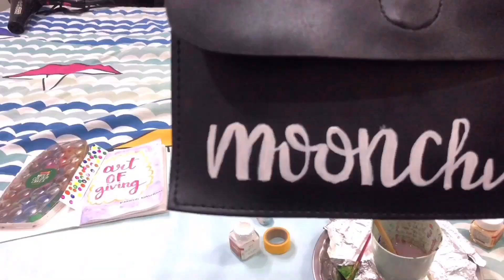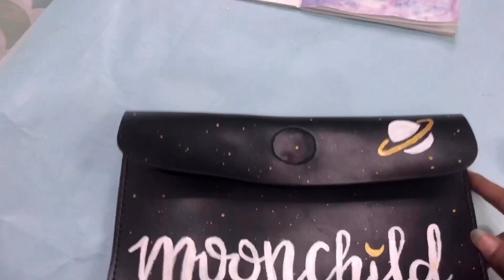Thrift Flip - Hand painted full process - Surprise in the end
Hie,
So I thrift flip a basic black bag which I bought from a local market into a classy party bag. I have explained everything like how I did each step so that you can also do it if you want.

And DM me that you want to buy this bag.

Bbie ❤️